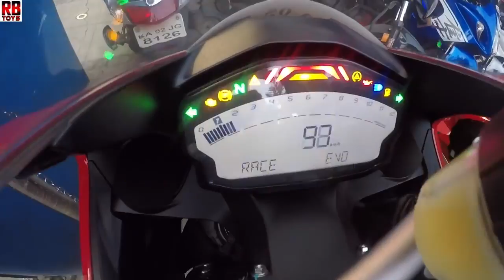SUPERBIKE HAYABUSA REACTIONS, SPEEDING, STUNTS & SKILLS ALL IN ONE